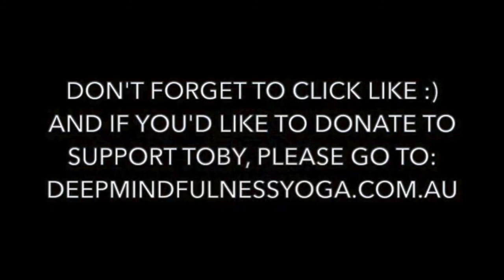Kundalini Yoga Introduction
A new series examining the more complex aspects of Kundalini Yoga. This Introductory session explains the series and introduces the basic theory of the 7 Chakra points.
Session 121 in Toby Wallace's Deep Mindfulness Yoga Path video series.